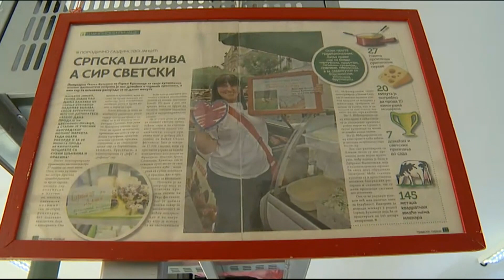Ljiljana i Marko probaju mocarelu sa kajsijom i malinom! - DJS - (TV Happy 27.08.2019)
Gost: Marko Dolaš - Glumac i TV reporter